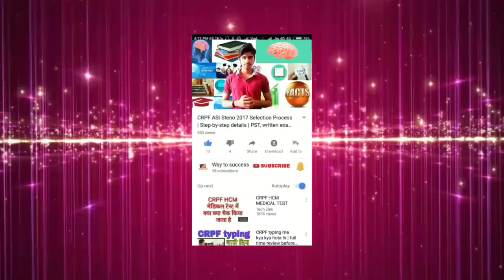ये ही प्रश्न आयेगें आप written exam में 100% एक बार जरूर देखें।